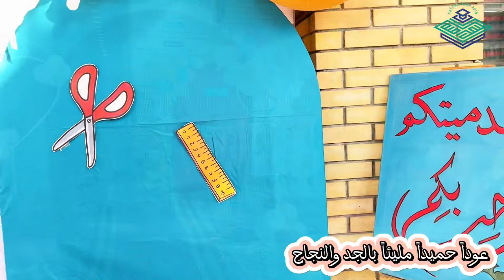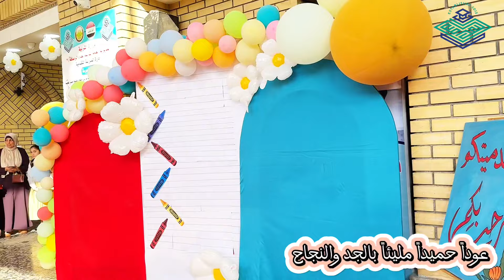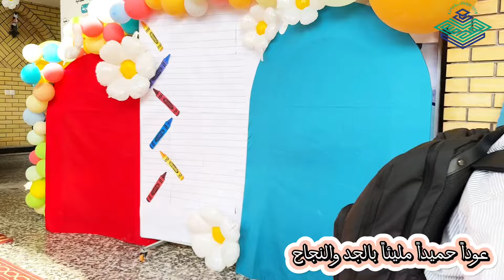عوداً حميداً مكللاً بالنجاح والتفوق لتلاميذ المدرسة التقدمية